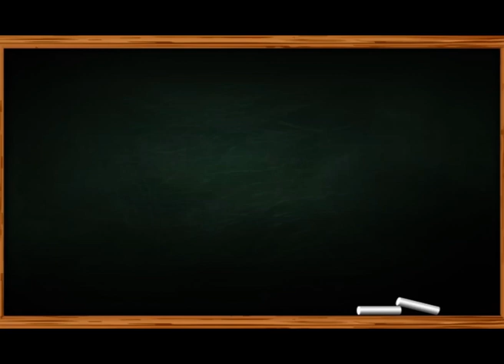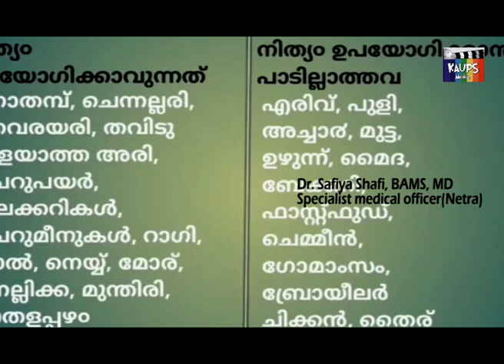കുട്ടികളുടെ ആരോഗ്യത്തിൽ ശ്രദ്ധിക്കേണ്ട കാര്യങ്ങൾ ll Dr.Safiya Shafi BAMS,MD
ജീവിക്കാം ആരോഗ്യത്തോടെ -കുട്ടികളുടെ ആരോഗ്യത്തിൽ ശ്രദ്ധിക്കേണ്ട കാര്യങ്ങളെ കുറിച്ച് ഡോക്ടർ സഫിയ ഷാഫി  സംസാരിക്കുന്നു
Dr. Safiya Shafi, BAMS, MD
Specialist medical officer(Netra)
AVM Government ayurveda Hospital, Irinjalakuda